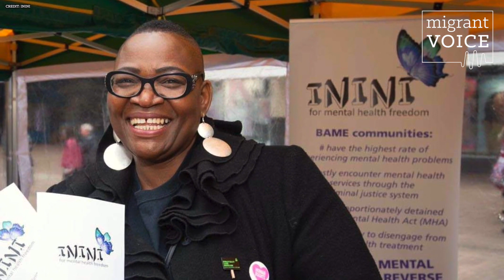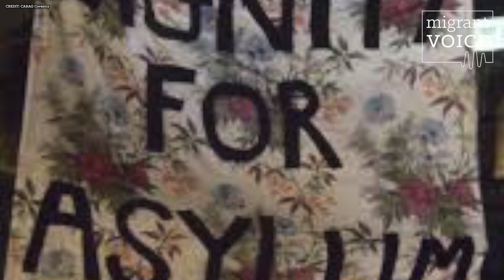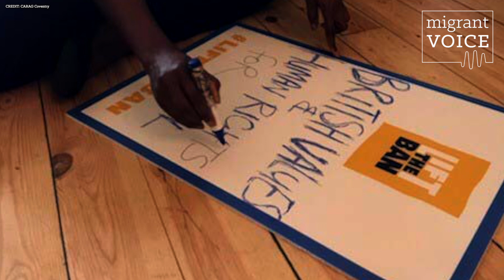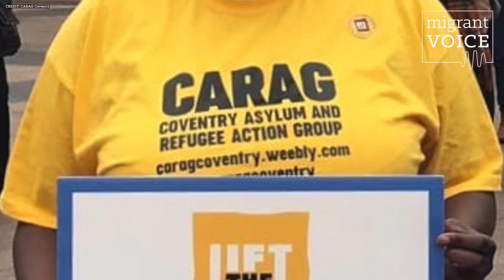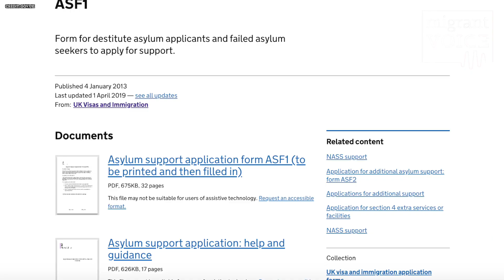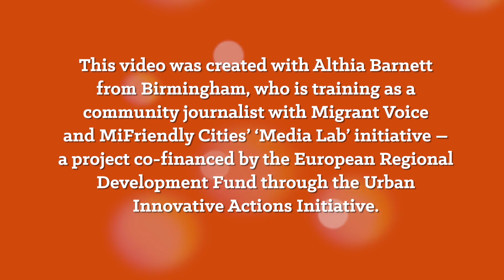MiFriendly Cities | Althia Barnett interviews Last Mafuba who makes COVID-19 lockdown food hampers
PositiveStories: Community journalist Althia Barnett from Birmingham interviews Last Mafuba (CARAG/Inini) from Coventry about making food hampers for refugees and asylum seekers during the COVID-19 lockdown.

Created and filmed with Althia Barnett from Birmingham as part of the Migrant Voice x MiFriendly Cities media lab project.